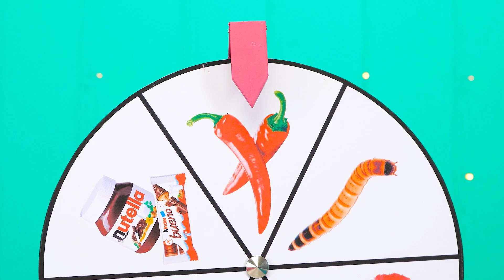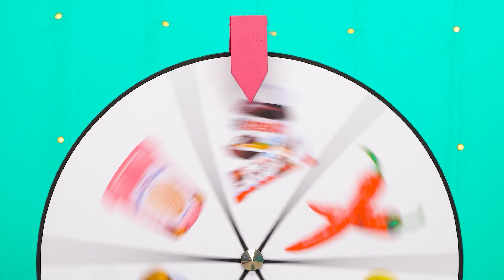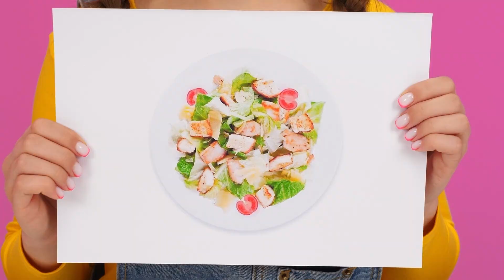Taartversiering Uitdaging HAHANOM Challenge